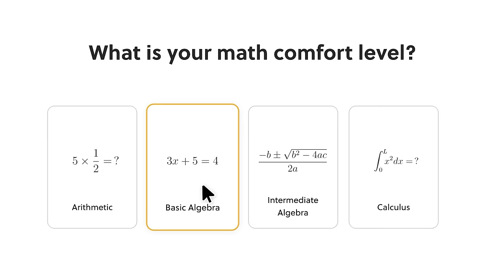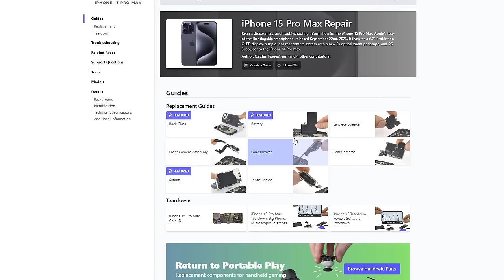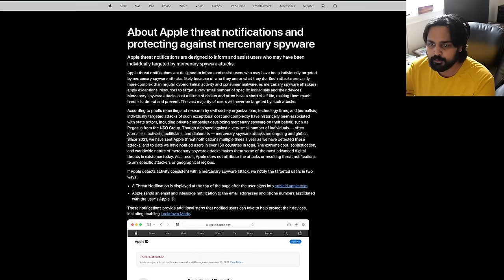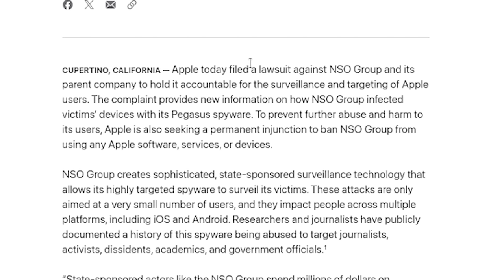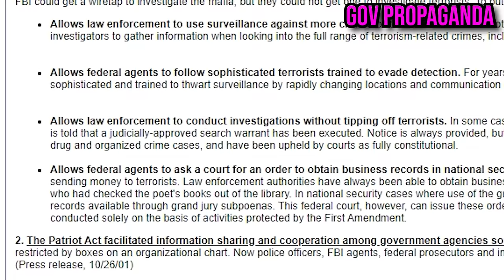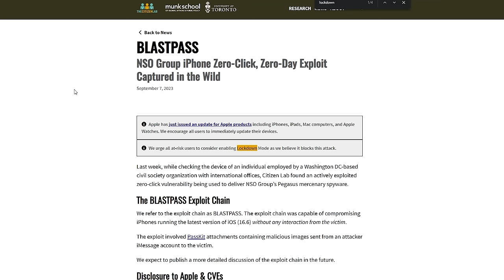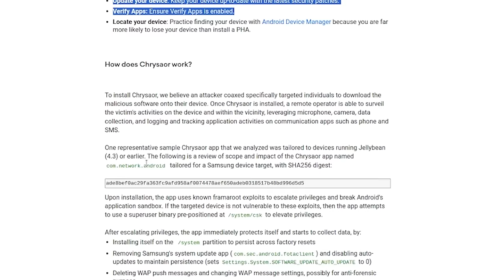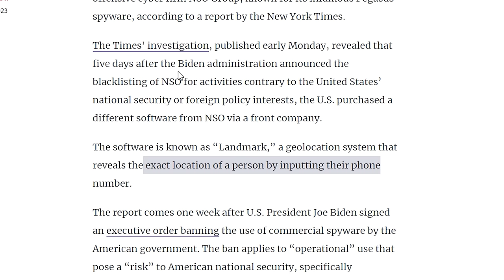This Israeli Company Is Spying On Everyone...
To try everything Brilliant has to offer—free—for a full 30 days, .

Hello guys and gals, it's me Mutahar again! This time we take a look at Apples lawsuits even further and how their attempts to comply is going as well as an emerging situation where devices are currently being targeted by a group known as the NSO group that has Apple putting people on red alert at the moment.